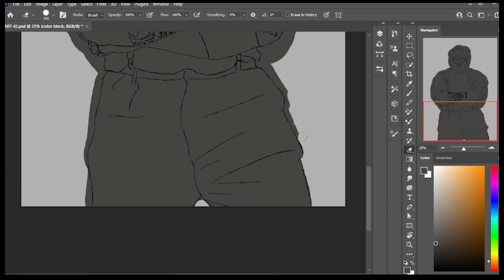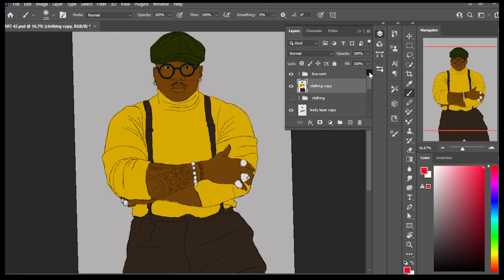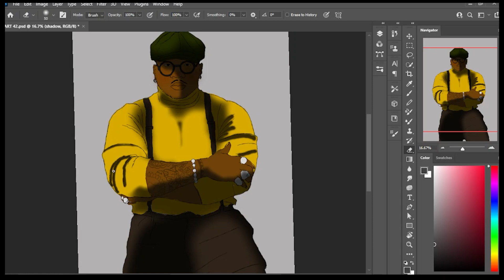MEN ART SESSION PIECE (speed paint)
🎨✨ Dive into the enchanting world of digital art as we unveil the magic behind the creation of a fantastical masterpiece in this captivating speed paint video by the incredibly talented artist, Praise! 🚀🖌️

Brace yourself for the exhilarating time-lapse sequence, condensing hours of meticulous work into a few minutes of pure artistic adrenaline. Witness the seamless flow of creativity as the artwork evolves at an electrifying pace, showcasing the efficiency and skill that Praise brings to his craft.

Join the conversation! Engage with Praise and fellow art enthusiasts in the comments section. Share your thoughts, ask questions, and become part of a vibrant community that appreciates and celebrates the beauty of digital art. Praise values your input and loves hearing about your interpretations of his magical realms.

If you're captivated by the mesmerizing process of digital art, don't forget to subscribe to Praise's channel for more enchanting speed paint videos and a front-row seat to the creation of captivating worlds. Unlock your own creative potential and let the magic of art transport you to realms beyond imagination.

🚀 Embark on this artistic odyssey with Praise and witness the birth of a magical realm. 🌟🎨